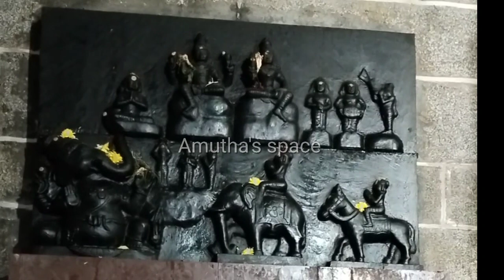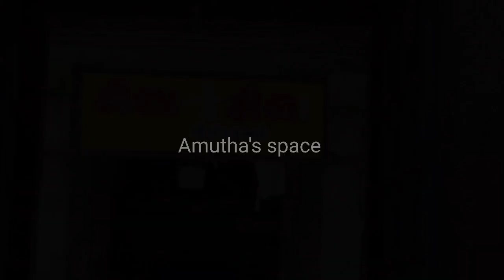இங்கே உள்ள பெரிய யானை கணபதி நம்பினால் விருப்பம் நிறைவேறும் /திருக்கோவிலூர் வீரட்டேஸ்வரர்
tamil touristplace temple #tamil

Location:
country: India
state: Tamilnadu
place thirukovillur
Air ways; Chennai
bus: via villupuram orTiruvannamalai
Temple timing:6am to12pm 4to 8pm
stay: thirukovilur
time taken to visit ;1/2hrs
parking; yes
entrance fee:no
v